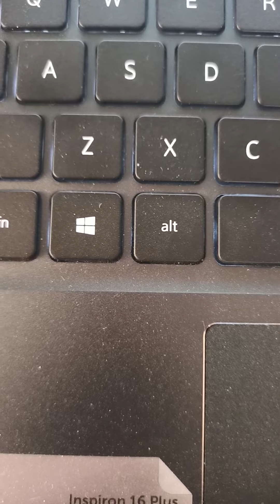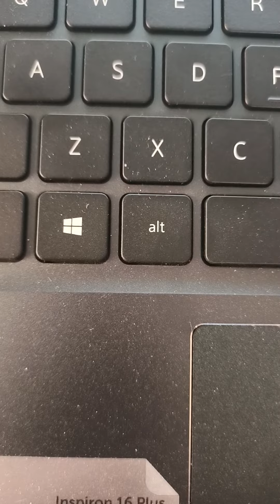shoegaze rock music instrumental new